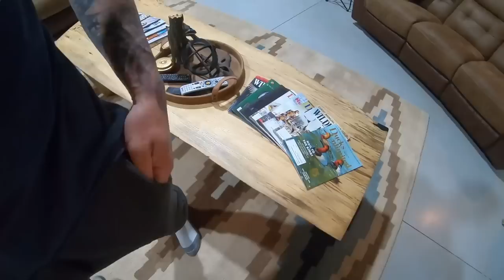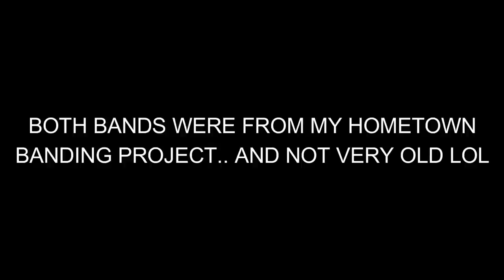I Shot 2 Rare Banded Honkers and You won't believe where they are from..